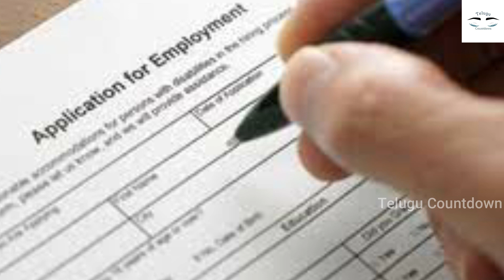ఇంట్లో కూర్చొని మీ అమ్మ పెట్టుకునే బొట్టుబిళ్లలు ప్యాక్ చేయడానికి మనుషులు కావాలి.! జీతం 25000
WATCH : ఇంట్లో కూర్చొని మీ అమ్మ పెట్టుకునే బొట్టుబిళ్లలు ప్యాక్ చేయడానికి మనుషులు కావాలి.! జీతం 25000